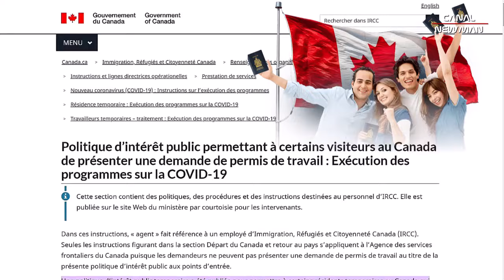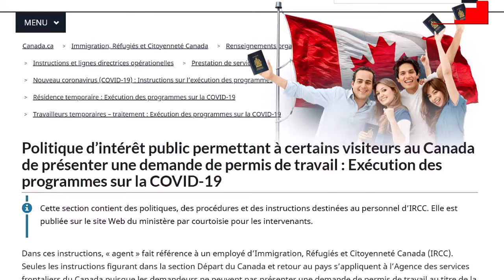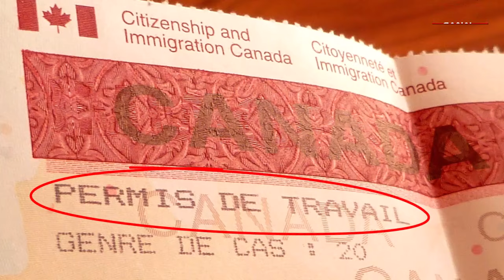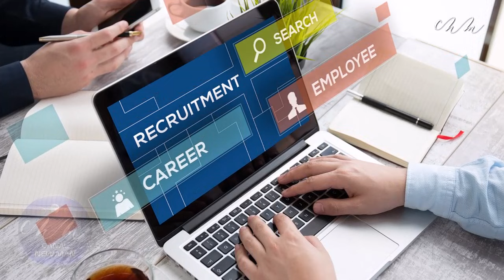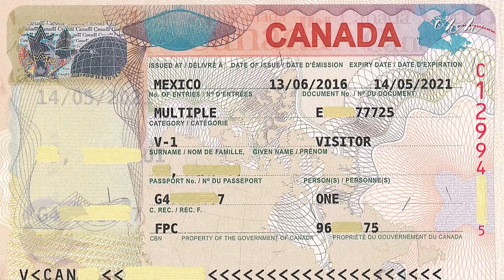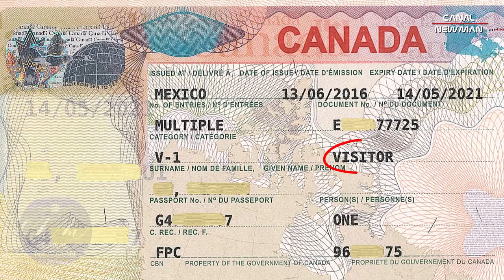Immigration CANADA : Transformer un VISA Visiteur (touristique) en PERMIS de Travail !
Ces derniers mois, de plus en plus de personne font des demandes de visa touristique pour le Canada, dans l’espoir de pouvoir le changer en visa travail, ou étude, une fois arrivé là-bas. Notamment depuis que plusieurs agences font l’éloge de cette pratique et garantisse même son incontestable efficacité à leurs clients
Votre chaine @CANALNewMan  s’est intéressé à cette pratique, afin de vous dévoiler sa réelle fiabilité, ses failles, ses avantages et aussi ses inconvénients. Alors est t-il vraiment possible de changer votre statu de visiteur et présenter une demande de permis d’études ou de travail depuis le Canada avec la nouvelle politique d’intérêt public temporaire ?